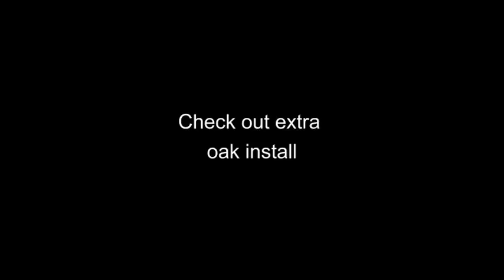How to installed hardwood floor over a removed Floor furnace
Finish up oak installing flooring over a floor furnace